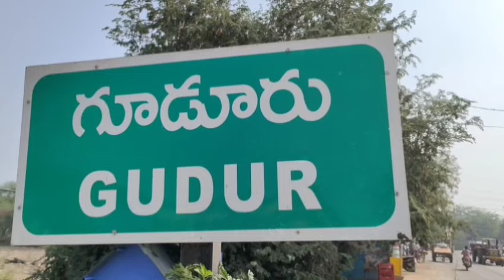గూడూరు మున్సిపల్ కమిషనర్ ప్రసాద్ పై బదిలీవేటుకర్నూలు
కర్నూలు జిల్లా గూడూరు మున్సిపల్ కమిషనర్ ప్రసాద్ పై బదిలీ వేటు పడింది.కొత్త కమీషనర్ గా చిత్తూరు జిల్లా నగరికి చెందిన దివాకరరెడ్డి బాధ్యతలు చేపట్టనున్నారు